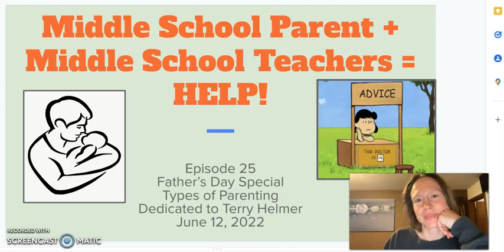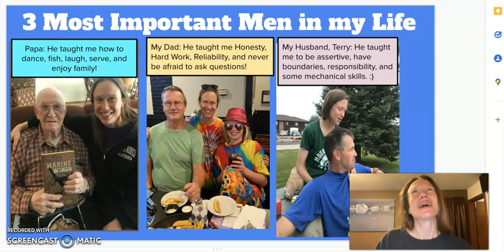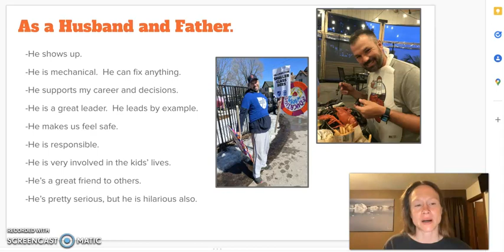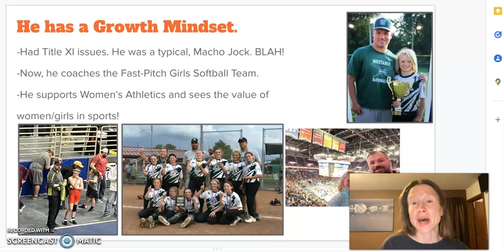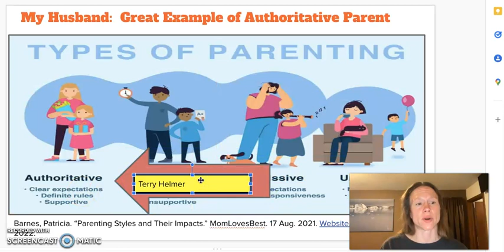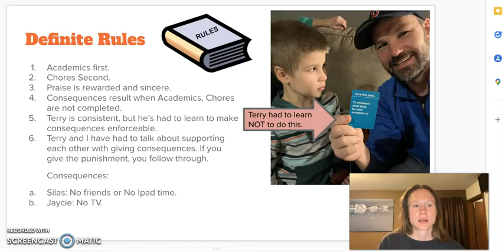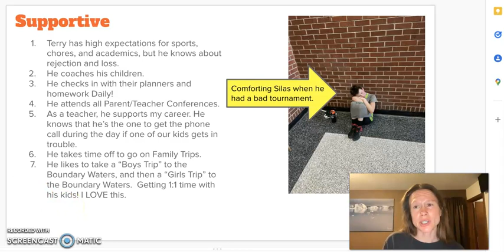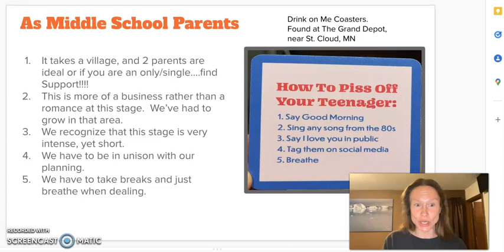Episode25 Father's Day Special Authoritative Parenting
My husband, Terry, is a perfect example of Authoritative Parent, which is a great parenting style: Supportive, Clear Expectations, and Definite Rules.  As Middle School parents, our marriage has changed a bit, but for the better.  This episode is about Growth Mindset and Change.  It also pays respect to Fathers!